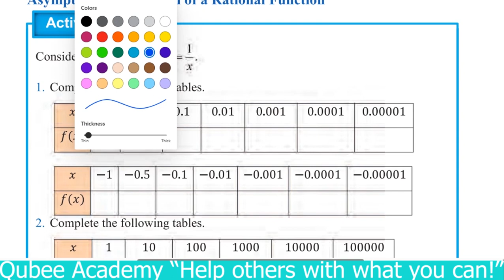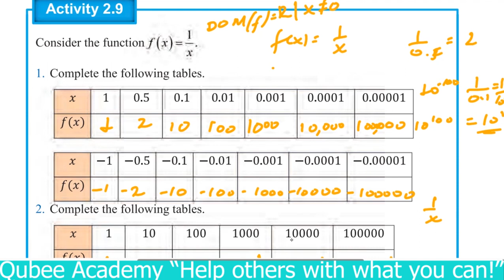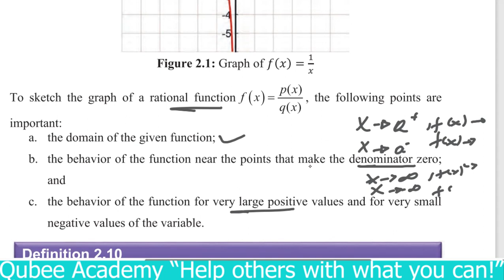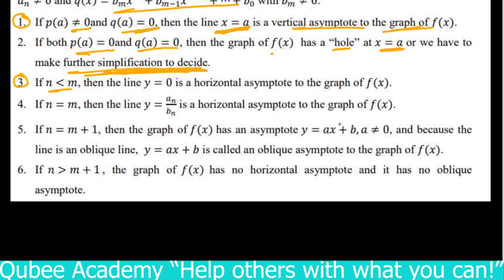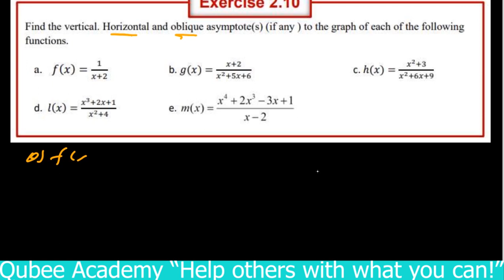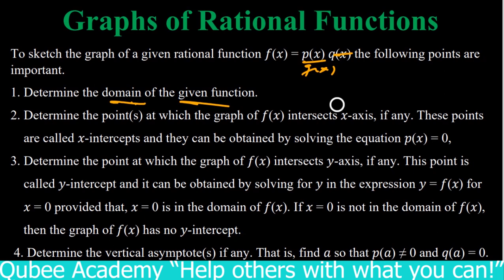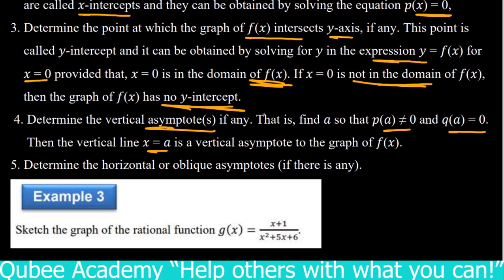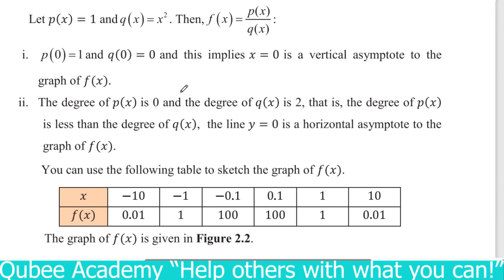6. Maths Grade 11 Unit 2 | Part 6 Graphs of Rational Function | New Curriculum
This video is about a math lesson for 11th-grade students. It covers the topic of  Rational Expression and Rational Function, specifically,  Graphs of Rational Functions, Exercises 2.10 and 2.11) are included in the video for students to practice.

based on the New Curriculum by Afan Oromo Language. Part 6